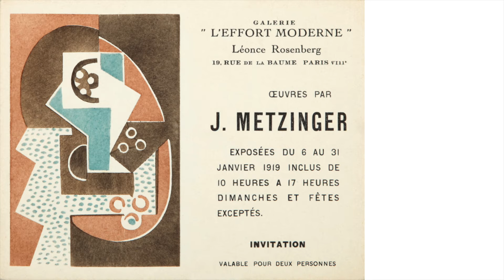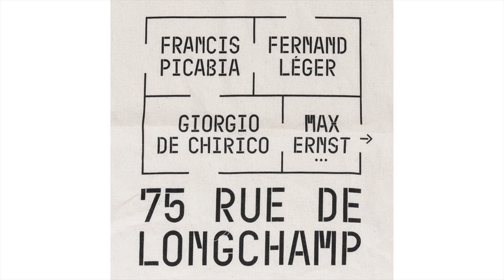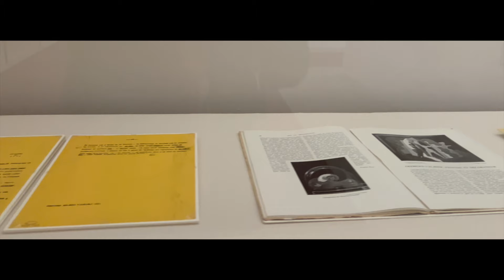👉Léonce Rosenberg au musée Picasso : un éclectisme d'art contemporain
Bonne nouvelle, la nouvelle saison des expositions parisiennes reprend doucement.
Je vous emmène aujourd’hui au Musée Picasso dans le bel écrin de l’hôtel Salé, nous allons explorer une intéressante exposition au cœur du Musée Picasso, présentée du 30 janvier au 19 mai 2024. Cette exposition est intitulée : "Dans l'appartement de Léonce Rosenberg: De Chirico, Ernst, Léger, Picabia...".
Alors vous ne connaissez peut-être pas Léonce Rosenberg, marchand d'art et mécène parisien, qui aura laissé une empreinte indélébile sur le monde artistique du XXe siècle
L’exposition reconstitue son appartement, transformé en galerie d'art, témoignant de sa passion pour le cubisme et la peinture abstraite. Mais nous le verrons, cet appartement laisse une empreinte bien au-delà de cela : celle d’un homme amoureux de son époque si créatrice.

👉Liens utiles :
Pablo Picasso sur Expertisez.com

👉Ouvrages sur Léonce Rosenberg
Sophie Biass Fabiani dans "L'Effort Moderne : Léonce Rosenberg et les arts" : explique bien le rôle de Rosenberg dans la promotion des arts modernes.
"Léonce Rosenberg, marchand d'art et mécène" par Giovanni Casini : une biographie approfondie qui explore les multiples facettes de la vie de Rosenberg et son impact sur le monde artistique
"Léonce Rosenberg et l'Effort Moderne" par Fabien Hurelle :exploration approfondie de la vie et de l'influence de Rosenberg dans le contexte de sa galerie.

Expertisez.com maison de vente aux enchères et premier site d'estimation en ligne, vous accompagne de l'estimation à la vente aux enchères.

00:00 Introduction
01:07 Léonce Rosenbert : qui était-il ?
02:54 L'appartement de Léonce Rosenberg
04:00 Les points forts de l'exposition
07:26 Mon avis sur l'exposition